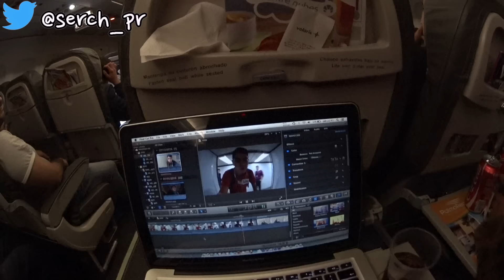Convivencia en MONTERREY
VINE: NOVIA CELOSA